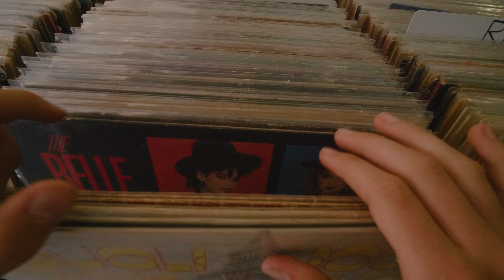Fatbabs - Another Day (feat. Johaz, John Juan & Piff) (Clip Officiel)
Premier extrait de "Holidays" sortie prévue le 14 Juin.

Lyrics by Johaz, John Juan and Piff
Keyboards : Julian Mauvieux
Guitars : Quentin Dupont
Additional vocals : Joss Bari, Mood SupaChlid
Mix by Atom
Master by La Villa Mastering